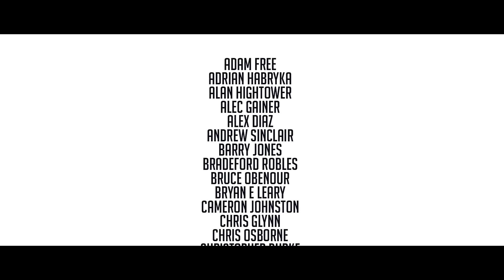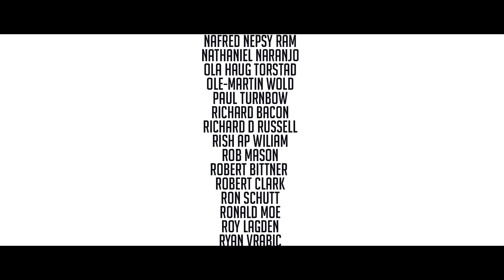Mary Spender interviews Norwegian artist, Tora Dahle Aagård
*My Online Courses - Special Offers for YouTube Viewers*

⭐ *Join Nebula* Thoughtful videos, podcasts, and classes from me and other creators you love